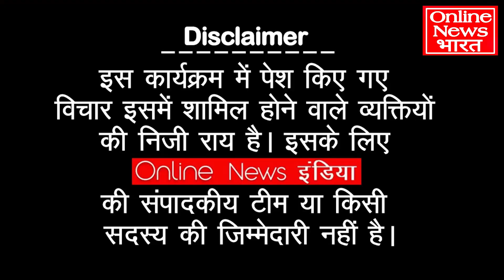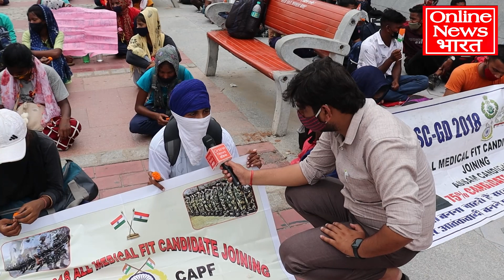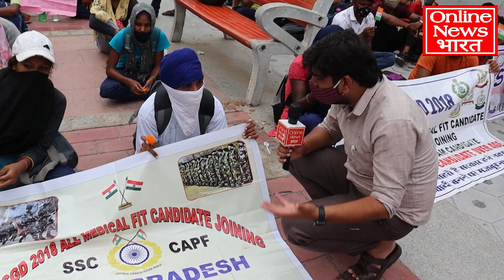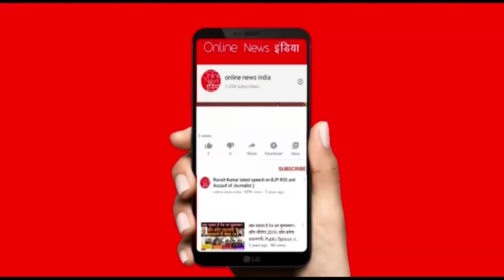मोदी के खिलाफ बेरोजगार युवाओं ने, दिल्ली में हल्ला बोला